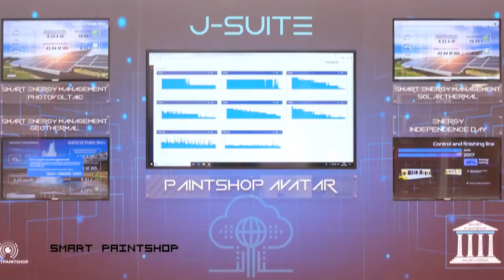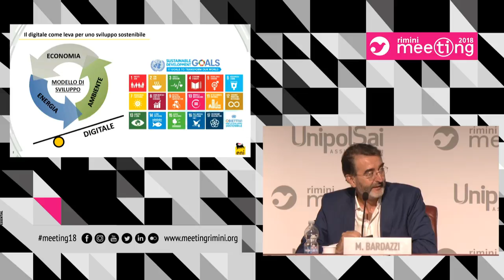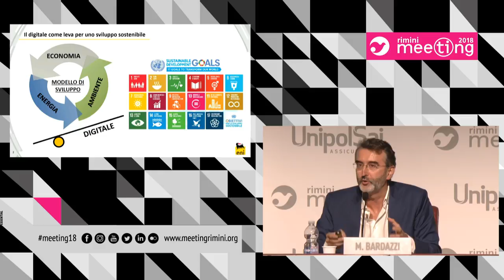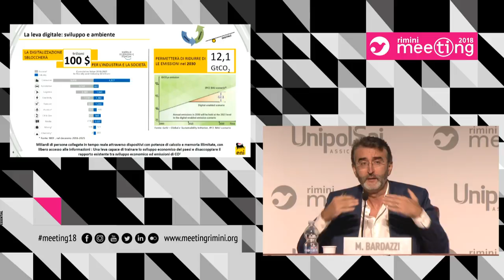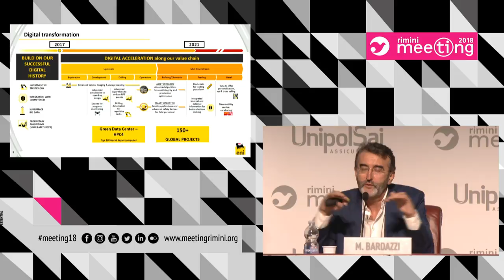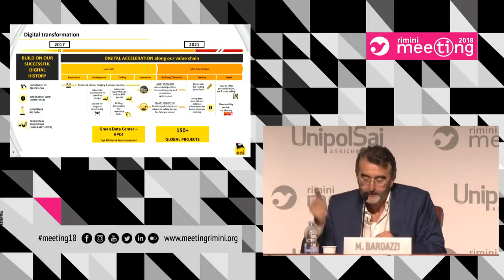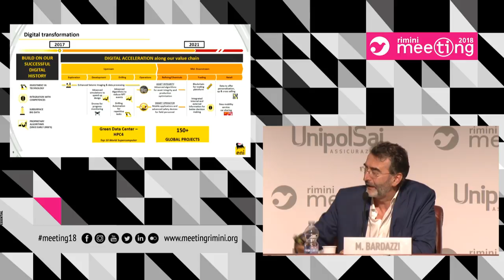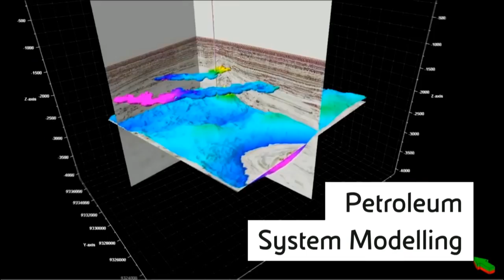The Digital change: risks and opportunities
Wednesday, August 22 2018, h 7:00 pm - Sala Neri

Participants:
Ali Reza Arabnia, President and CEO of Geico Spa;
Marco Bardazzi, Communications Director at Eni;
Sara Caleffi, Marketplace Director, Amazon Italia.

Introduced by:
Bernhard Scholz, President Cdo.